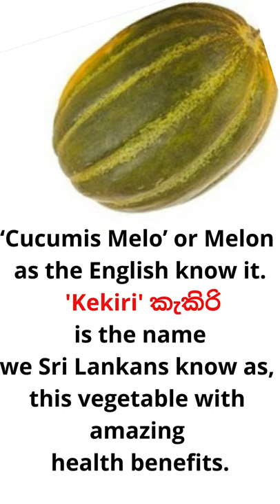How to cook Sri Lankan style Melon curry with Jackfruit seeds (the traditional slow cook method)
‘Cucumis Melo’ or Melon as the English know it. 'Kekiri' is the name we Sri Lankans know as this vegetable with amazing health benefits. 'Kekiri' is used in Ayurveda & indigenouse medicinal treatments for Urinary Stones, Urinary tract infections, other Urinary problems, Insomnia, Headaches, Jaundice, Constipation, Body pains, Nausea, Skin Diseases, Excessive thirst, burning sensation.

While it contains all these health benefits it's a tasty vegetable which even Sri Lankans have neglected. Even though I do not know the exact reason why most people living in the city don't cook ‘kakiri curry’. My simple guess is that you can't have Kekiri in your fast food bucket list.

I remember the ‘Kekiri Ambula’ or Melon curry my Grandmother used to make during my village days. She gave me the secrets of making the best slow cooked traditional Sri Lankan Kakiri Ambula with jackfruit seeds, to dig into the nostalgic taste.

Here’s what you need  - The Recipe

1 Melon 500g - 800g

7 - 8 Jackfruit seeds crushed peeled & washed

1/4 tsp fenugreek seeds

1/4 pepper

1tsp roasted curry powder

1/2 tsp roasted chilli powder

1" cinnamon

1 tbsp garlic chopped

1 tbsp b onions chopped

2 pieces of Garcinia (Goraka)

coconut milk 1st and the 2nd extract

04 Coconut pieces cut into lengthwise

Roasted just before preparation

2 tbsp scraped coconut

2 tbsp rice

1/4 tsp pepper

1/4 tsp fennel

1/4 tsp mustard seed (roasted)

curry leaves

2  small red onions

1 garlic crushed

1 green chilli

Boil the Jackfruit seeds (only seeds) with a little amount of water until it's tender.

wash the Melon cut into 4. tap each quarter with knife (without cutting apart)

remove only seeds with fingers leaving the flesh. Cut lengthwise into diamond shaped pieces.

Cover the pot with a lid and let it cook for about 15 mins or till the melon pieces are translucent. Check occasionally & stir a little. When it's reduced add 1/2 cup of coconut milk 1st extract and let it boil. Add coconut pieces & garlic crushed once. Taste the curry to see what it needs.

combine all below in a grinder or mortar & pestle or traditional hand grinder.

scraped coconut, rice, pepper, fennel.

Mix in the fine powder to the curry. Add some more coconut milk (1st extract), add Roasted mustard seeds,  red onions, green chilli. Taste the curry. Add salt if required. Simmer for a while on low heat. When the curry is thick and when all combined together take off from  heat. Serve with rice.

Points to make the curry even tastier

Use a traditional pot & a lid for best results, it gives you the Sri Lankan taste. Never use Aluminum because Garcinia (Garcinea Cambogia) is included in the recipe. It has some amount of acid in it and can have bad effects. But the health values it contains are so high. All in all try to use earthenware pots whenever possible.

Add one of these

Add some kuni

Add some maldive fish crushed

This is how my grandma & her grandma cooked Melon and Jackfruit seed curry.